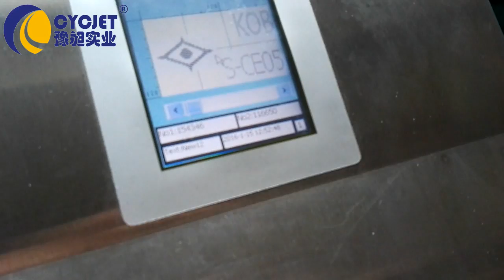Air Filter Manual Printing with Yellow Ink/CYCJET Portable Desktop inkjet Coding Machine